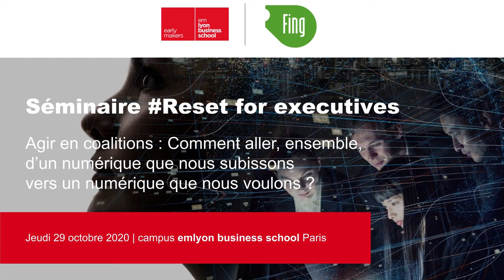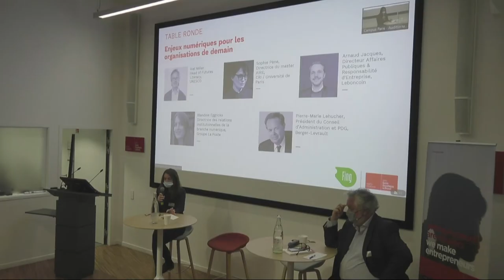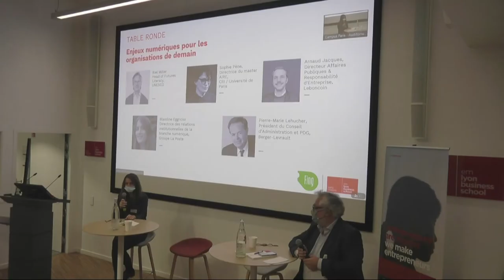Blandine Eggrickx - Enjeux numériques pour les organisations de demain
Blandine Eggrickx, Directrice des relations institutionnelles de la branche numérique chez Le Groupe La Poste, souligne l'importance d'un numérique solidaire et inclusif, en particulier dans le contexte de crise sanitaire actuel. Le Groupe La Poste lance en mai 2019 un programme d'inclusion sociale numérique et bancaire visant à identifier les personnes en situation de précarité numérique. Un tel programme nécessite des partenaires, des coalitions, pour être mis en œuvre à grande échelle. Blandine Eggrickx présente les premiers résultats du programme, les questions qu'il pose, les pistes pour un numérique inclusif et les potentielles richesses qu'il laisse entrevoir.

Séminaire RESET for Executives
AGIR EN COALITIONS : COMMENT ALLER, ENSEMBLE, D’UN NUMÉRIQUE QUE NOUS SUBISSONS VERS UN NUMÉRIQUE QUE NOUS VOULONS ?

Le programme Reset de la Fing propose d’entreprendre de transformer le numérique, sans attendre, en réunissant des coalitions d'acteurs hétérogènes autour de priorités partagées. Dans un contexte de crise, il s’agit de formuler et déployer, de façon inédite, des stratégies innovantes d’alliances pour peser et influer ensemble durablement sur un autre numérique.

emlyon business school met sa recherche, ses savoir-faire pédagogiques et ses communautés de partenaires et de diplômés au service du développement d'Earlymakers, une nouvelle génération d’entrepreneurs (et d’intrapreneurs) qui s’engagent pour construire un monde plus collaboratif, inclusif et durable.

emlyon business school et la Fing ont décidé de réunir leurs expertises pour imaginer et mettre en œuvre ensemble des dispositifs pour accompagner celles et ceux qui œuvrent (ou vont œuvrer) à la construction et à la réussite de coalitions pour un autre numérique. Pour cela elles ont invité un panel d'experts dans leur domaine, à une matinée d’inspiration et de partage autour des enjeux clefs et des savoir-faire essentiels pour réussir la fabrique de coalitions désirables et transformatrices.

PROGRAMME:

Ouverture:
Françoise Dany, Directrice exécutive éducation et relations entreprises , emlyon business school et Philippe Lemoine, président de la Fing.

Keynote
“Transformer le numérique pour faire face aux transitions, l’importance d’un Reset à la lumière de la crise” - Jacques-François Marchandise, délégué général de la Fing.

Keynote
“La fabrique des coalitions”, ou comment appréhender ensemble les situations d’incertitude radicale - Thomas Gauthier, professeur à emlyon business school.

Table ronde: Enjeux numériques pour les organisations de demain.
Identifier les défis et les opportunités qui se présentent aux acteurs des organisations qui souhaitent contribuer à un « autre » numérique et interroger les (nouvelles) stratégies d’alliance pour opérer ces transitions.

Discussions croisées entre des porteurs de démarches de transformation pour un numérique plus humain et des experts. Avec les interventions de :

- Riel Miller, Chef de la prospective à l’UNESCO
- Sophie Pène, Professeur à l'université Paris Descartes et co-responsable du master Ed Tech (éducation et technologie)
- Arnaud Jacques, Directeur Affaires Publiques & Responsabilité d'Entreprise groupe Leboncoin
- Blandine Eggrickx, Directrice des relations institutionnelles de la branche numérique chez Le Groupe La Poste
- Pierre-Marie Lehucher, président de Berger-Levrault